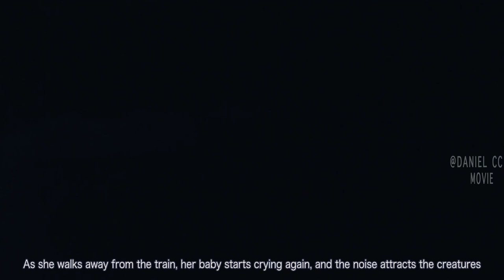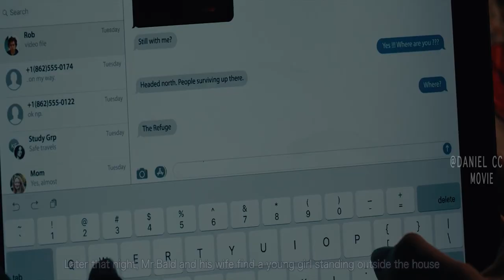Human's Exploration Unleash Blood-thirsty Bat-like Creatures |THE SILIENCE MOVIE EXPLAINED